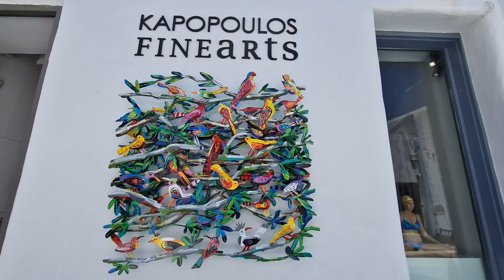Mykonos town (chora) | Mykonos, Greece ► Video guide, 4 min. | 4K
Located in the center of the Cyclades island group, Mykonos is one of the most famous Greek islands for its cosmopolitan atmosphere and vivid nightlife. In contrast to other Cycladic capitals, the capital town of the island (Chora) is not built in the shape of an amphitheatre but instead spreads out over a wide area. It is one of the best examples of Cycladic architecture and a spellbinding attraction for visitors. One of the most romantic places in Mykonos is Little Venice, which is replete with elegant and gorgeous old houses that are situated precariously on the edge of the sea. According to mythology, Mykonos was formed from the petrified bodies of giants killed by Hercules.